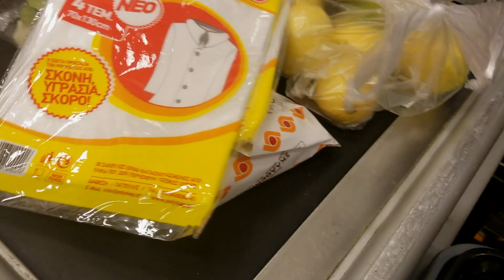VLOG: LOCKDOWN 2 | TO ΠΡΩΤΟ ΜΟΥ ΤΑΤΟΥΑΖ, ΝΥΧΙΑ, ΑΝΑΚΑΙΝΗΣΗ ΥΠΝΟΔΩΜΑΤΙΟΥ | CATHERINE SPYROU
Γεια σας και καλως ήρθατε πίσω στο κανάλι μου! Σε αυτό το βίντεο σας δείχνω τί κάνω δύο μέρες πριν γίνει το δεύτερο lockdown. Πάω να κάνω το πρώτο μου τατουάζ, κάνω μανικιούρ, βάφουμε το σπίτι, τακτοποιούμε και πολλά ακόμη!